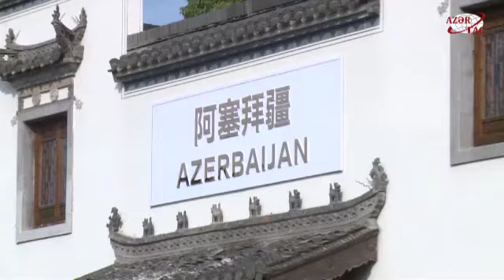“Qədim məskənlər” parkında Heydər Əliyev Fondu tərəfindən yaradılan Azərbaycan pavilyonu açılıb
Çinin “Qədim məskənlər” mədəniyyət parkında Heydər Əliyev Fondu tərəfindən yaradılan Azərbaycan pavilyonu açılıb